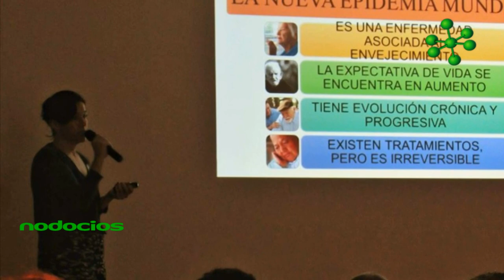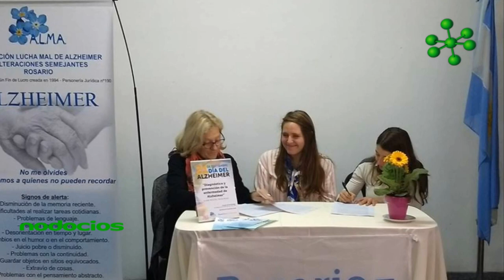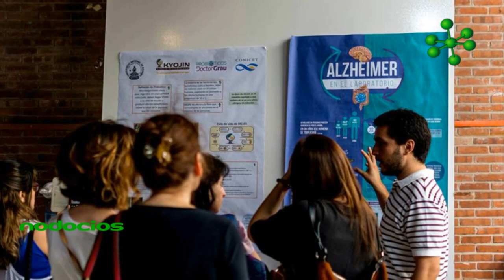Estrategias de Marketing en ALMA Alzheimer Rosario y APMKT